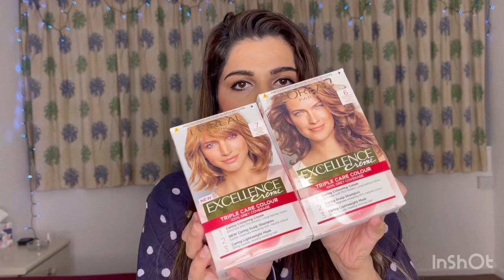How to Dye hair at Home | Dye hair Yourself | How to Dye roots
Hey,
I used Loreal 6 and 7 with developer number 20